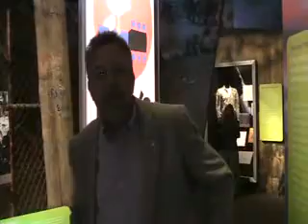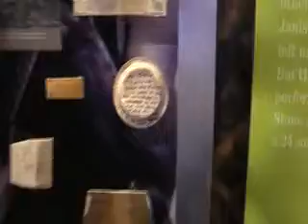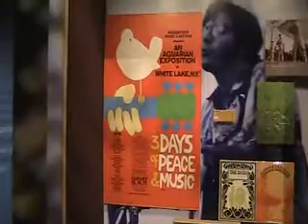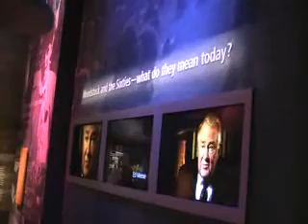Woodstock-Bethel Woods Center for the Arts Museum 3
Video 94 of a reality travel show with your host David Rush. A tour through the museum for Woodstock.